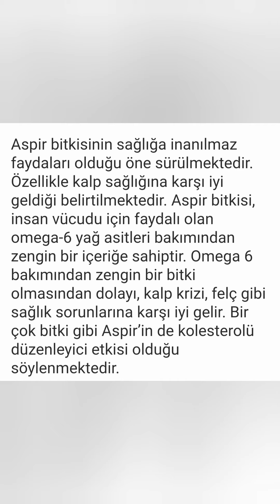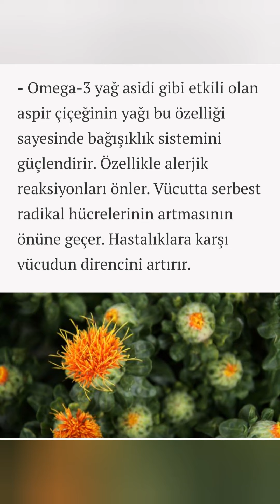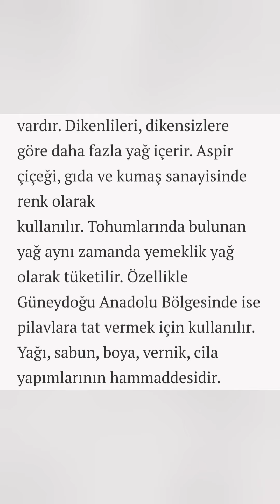Aspir çiçeyi //Aspir yağı//Zeferan //Yalançı zeferan //Safran faydaları ve ziyanl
Aspir çiçeyi// Zeferan//Yalançı zeferan
Aspir çiçeği //Safran